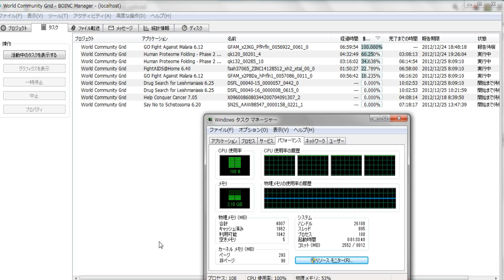分散コンピューティング1148